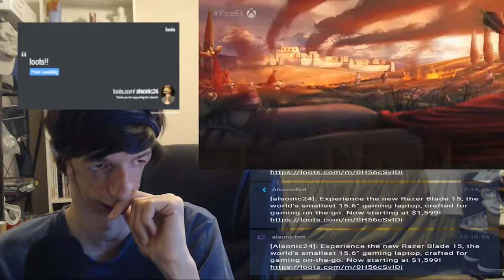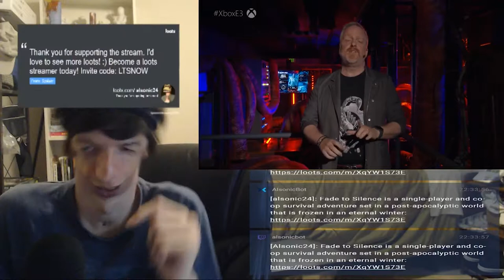Alsonic24 LIVE Reacts to Microsoft Press Conference - E3 2019 | Live Reaction Stream! Pt. 10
I react to the Microsoft Press Conference, All apart of my LIve Reaction Stream to everything E3 2019!